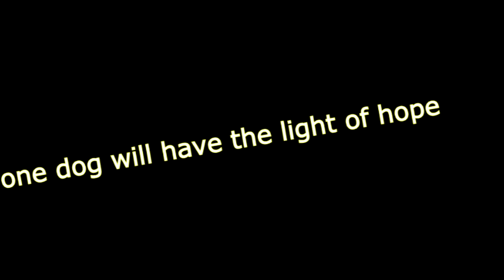Secret Agent Jack trailer 2 presenting :Nicky head of agency